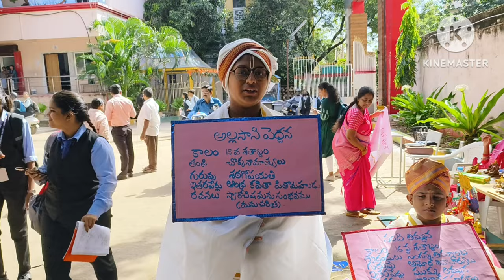Telugu exhibits , 16th September,2023, SPS High School, Kompally.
Telugu kalavedika